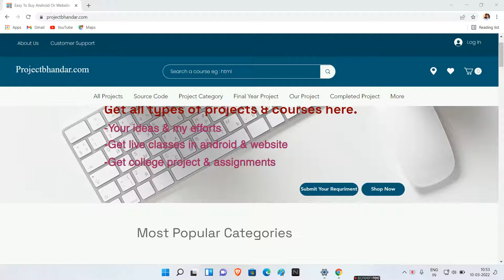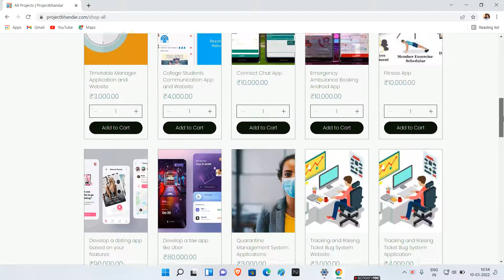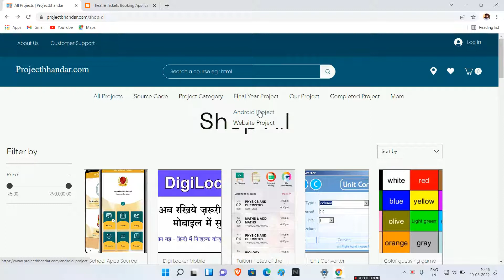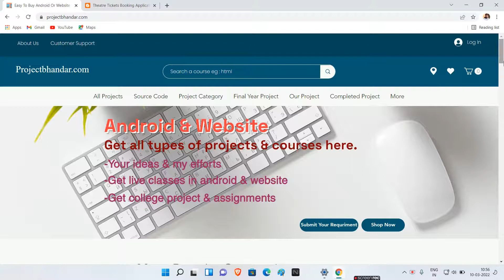Project Bhandar | Buy College Project | Learn Course | Website Project | Android Project